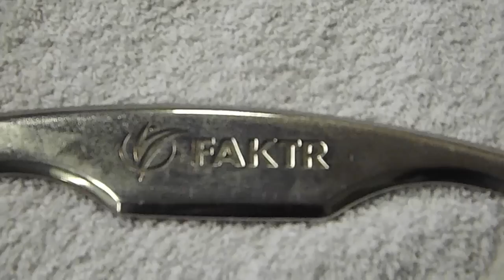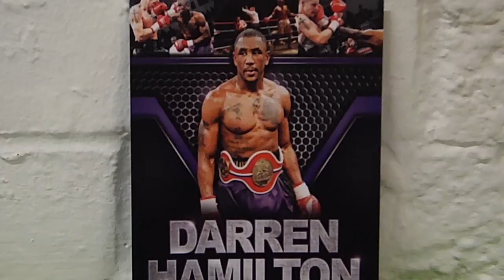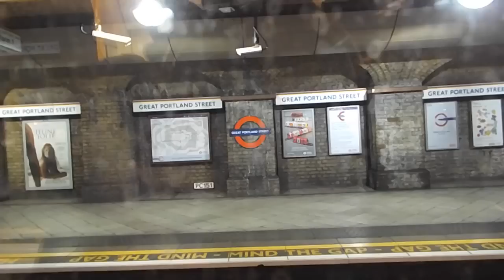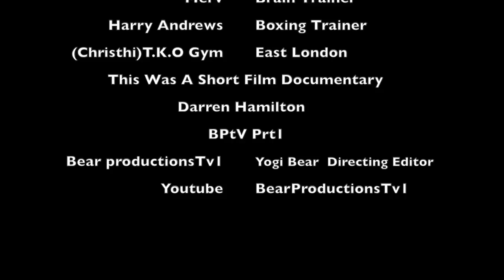DARREN HAMILTON-Boxing Champion-A Quick Catch Up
A quick catch up wid darren my 1st short film/documentart more to come n beter along da way big up to ammo and all dat made this hapen yh bless